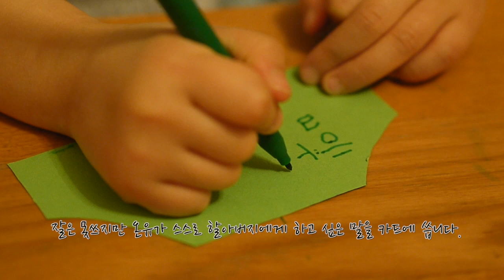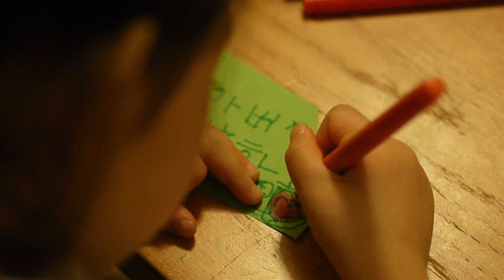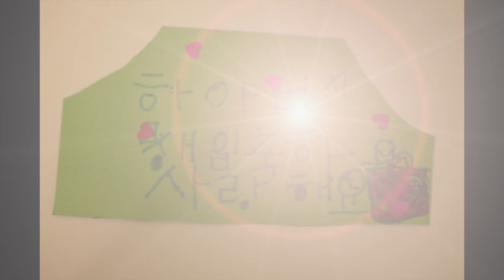4살 어린이, 온유의 할아버지 생일 카드 만들기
내일은 할아버지의 생신이예요. 할아버지가 멀리 살으셔서 온유는 할아버지를 뵈러 갈 수가 없었어요.
온유는 그래서 할아버지를 위해서 생일 카드를 만들고 노래를 불러주기로 했답니다.